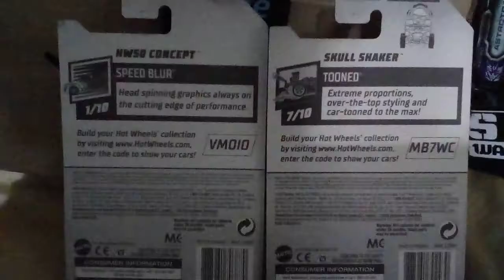New year's toys uboxing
So yeah this is a unboxing stop motion I got some new stuff to review but I signed it to make this for us It's only sounds in there No talking I'm using my tablet to do the stop motion this time So please like common and subscribe See you guys next time .